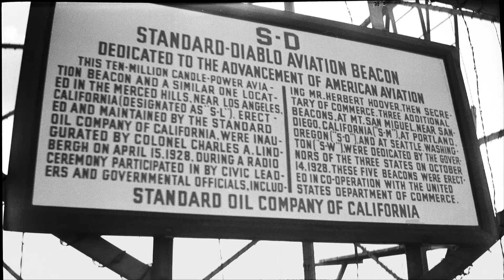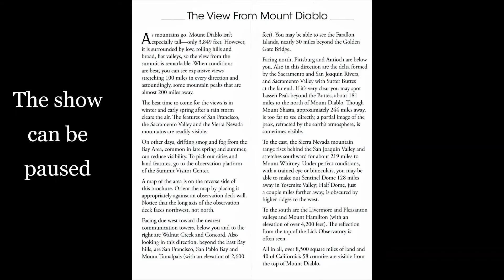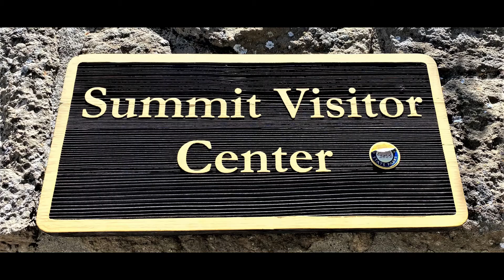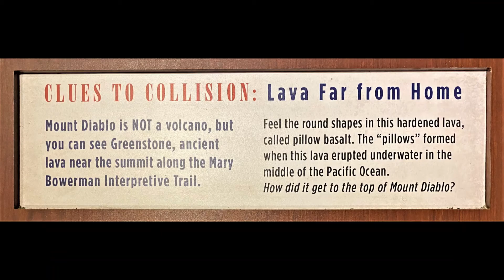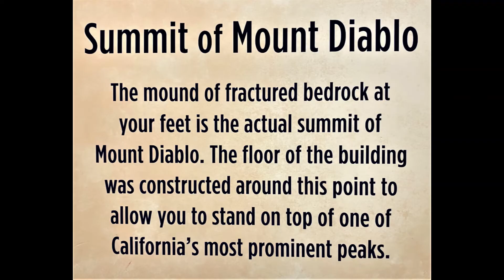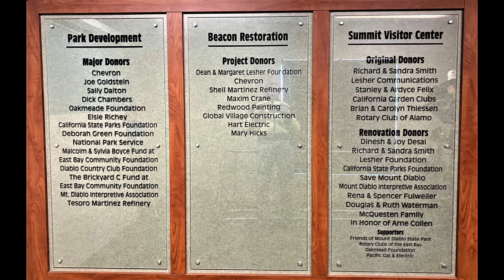Mt Diablo summit visitors center and the Beacon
Mt Diablo State Park turns 100, Episode Seven "The Summit"
From the Meridian and Survey, Aviation Beacon to the Visitors Center and Museum of the San Ramon Valley